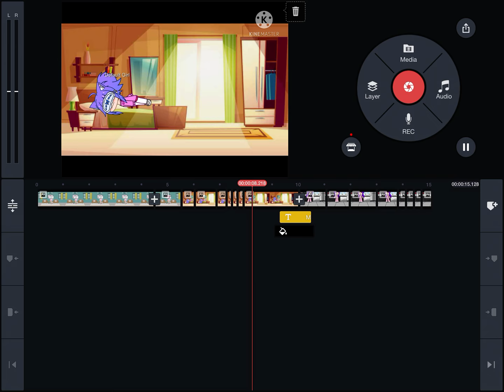A sip of a video I will most likely never finish XD